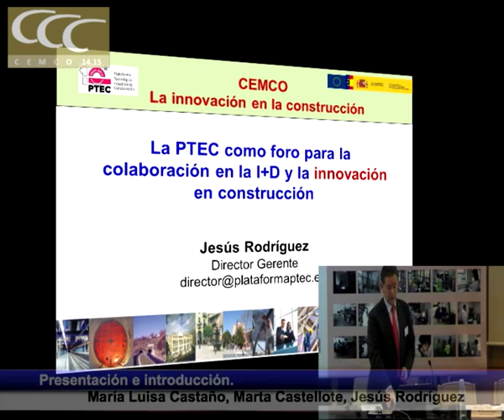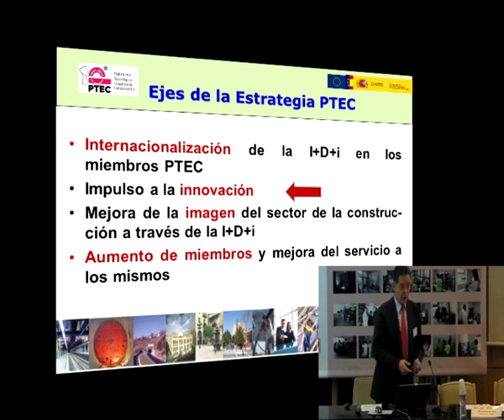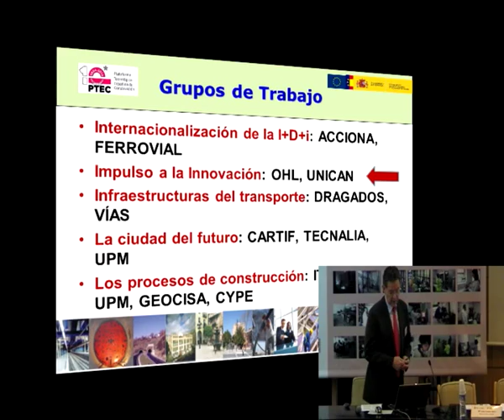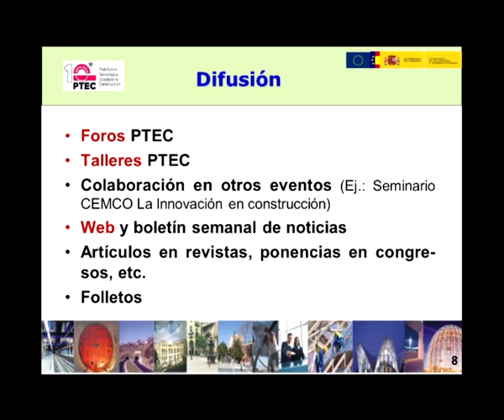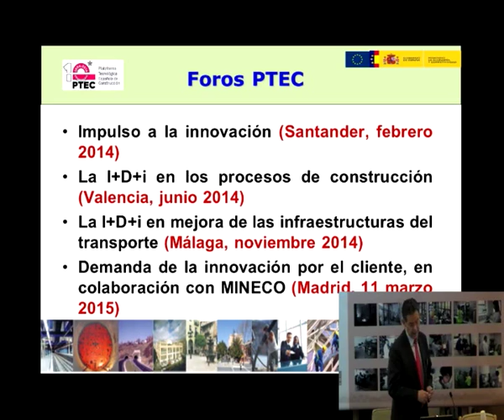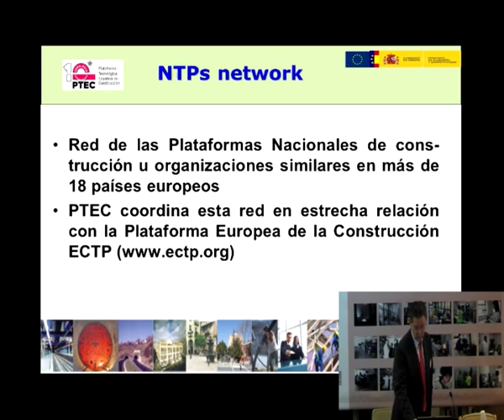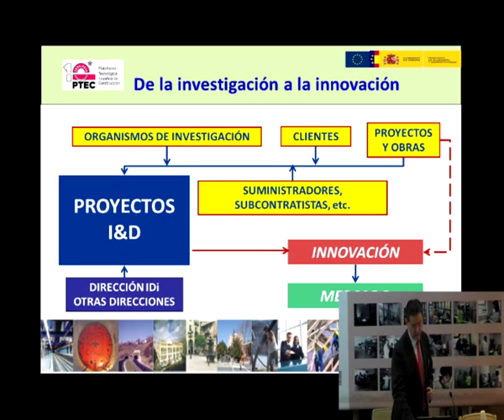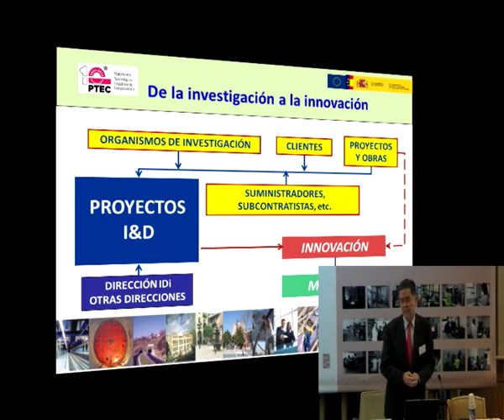Innovación en la construcción: Presentación e introducción , PTEC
Jesús Rodriguez. Director General de la Plataforma Española de la Construcción PTEC
María Luisa Castaño. Directora General de Innoación y Competititvidad
Marta Castellote. Directora del IETcc